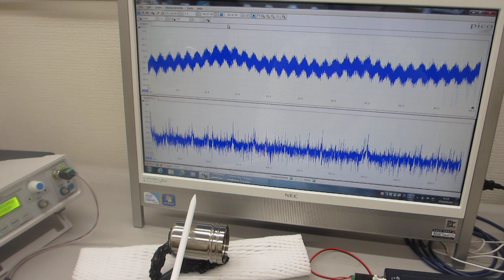オリジナル超音波プローブーー表面弾性波の利用技術ーー（超音波システム研究所）